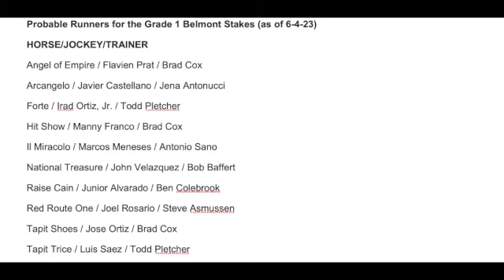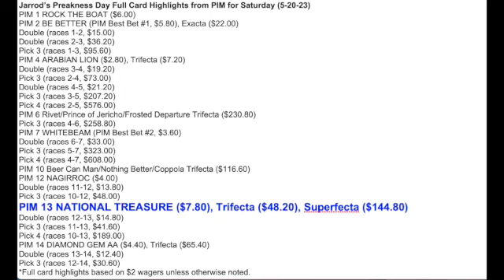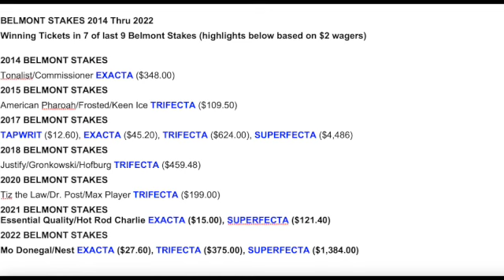Belmont Stakes 2023 Contenders: Raise Cain & Red Route One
In his latest horseracing video, Jarrod Horak discusses 2023 Belmont Stakes contenders Raise Cain and Red Route One.

Belmont Stakes Possible Field (as of 6-4-23): Angel of Empire, Arcangelo, Forte, Hit Show, Il Miracolo, National Treasure, Raise Cain, Red Route One, Tapit Shoes, Tapit Trice.

Preakness 2023 Final Order of Finish: 1st - National Treasure, 2nd - Blazing Sevens, 3rd - Mage, 4 - Red Route One, 5th - Chase the Chaos, 6th - Perform, 7th - Coffeewithchris. First Mission SCRATCHED

The belmontstakes will be run at belmontpark in Elmont, NY on Saturday, June 10, 2023.

Check out free horse racing picks and more at The Runaway Horse.